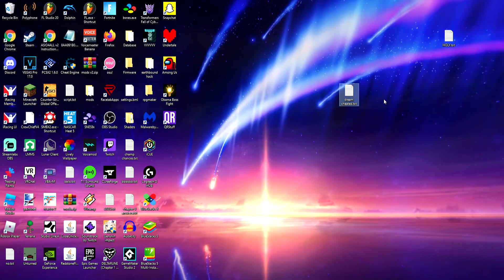HOW TO FIND DREAMS FACE (VERY REAL)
IM SERIOUS